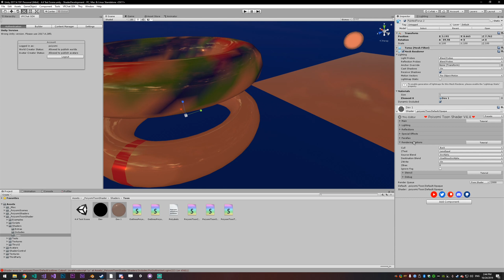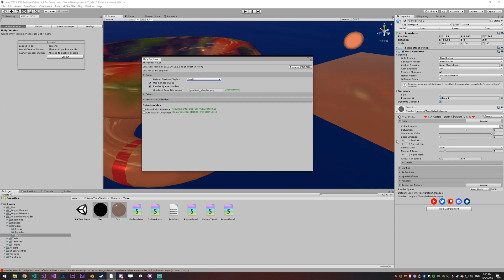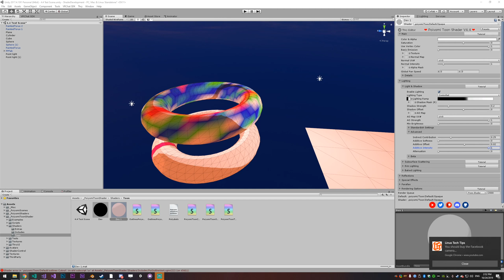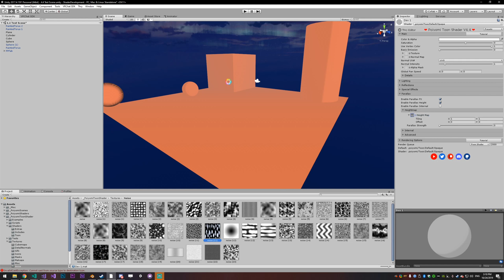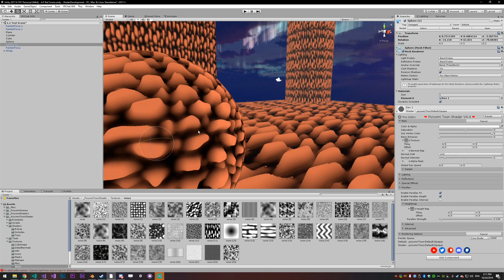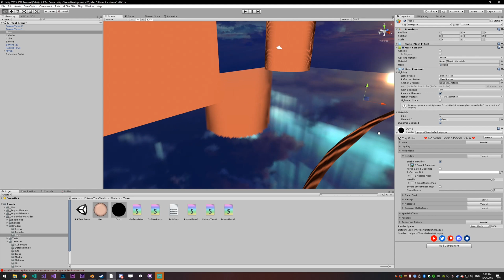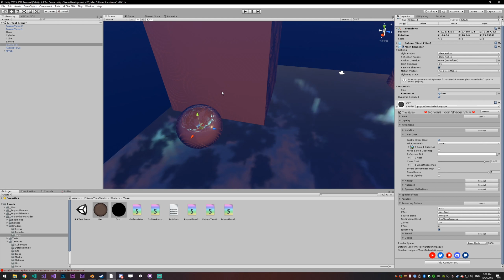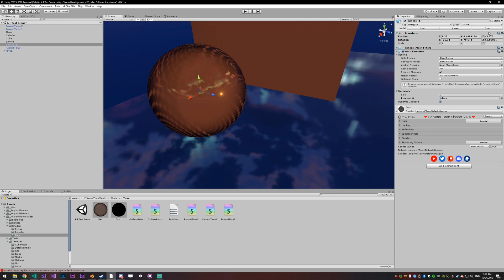Poiyomi Toon Shader V4.4 Overview